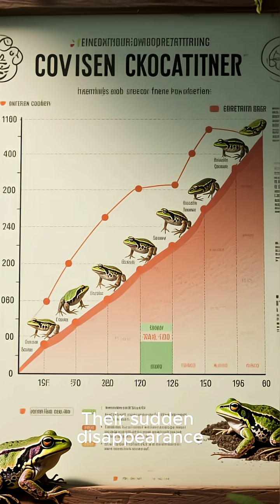Animals That Can Predict Natural Disasters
Long before humans detect earthquakes, storms, or volcanic eruptions… animals react. From elephants sensing distant thunder to birds fleeing before danger strikes, these natural warning systems continue to amaze scientists.